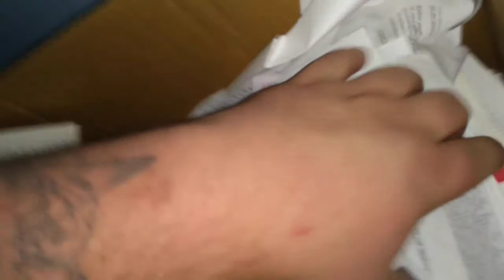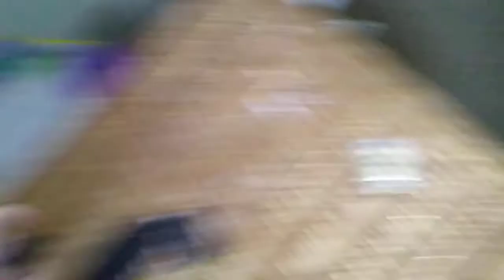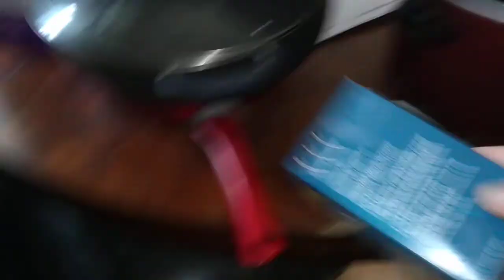Exploring abandoned apartment part 2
This is the second part of the video and the end of it if u guys wanna see me do more abandoned videos please leave it below and tell me just say abandoned and I will do more